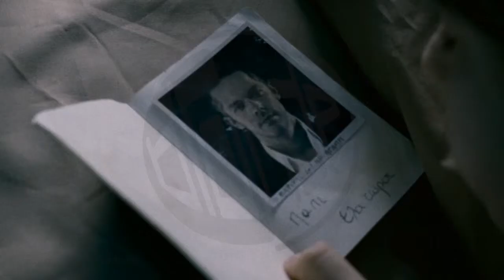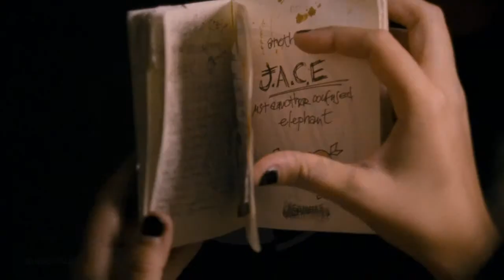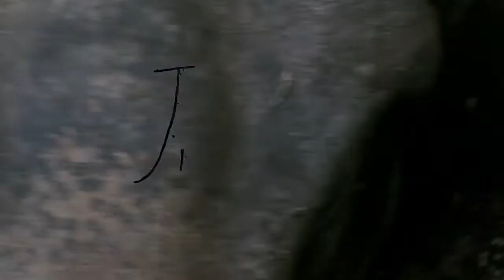Trailer J A C E